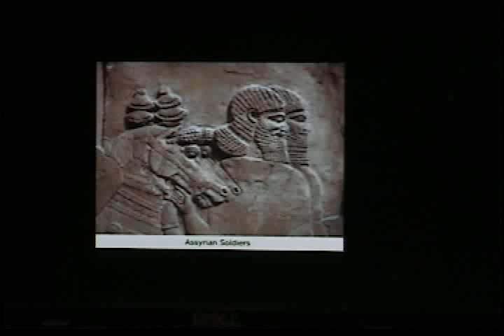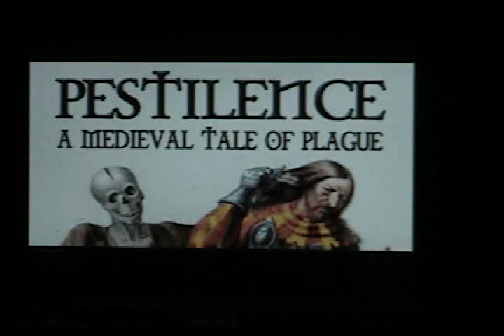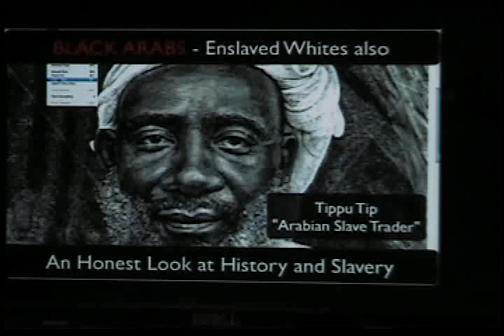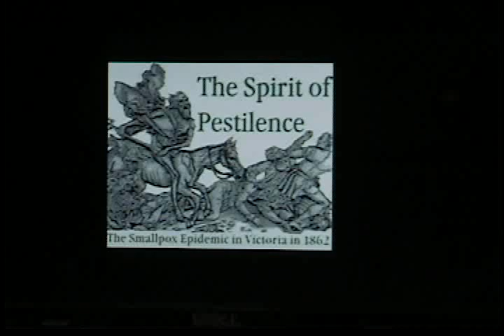WORLD HISTORY REVISITED 7 (J)